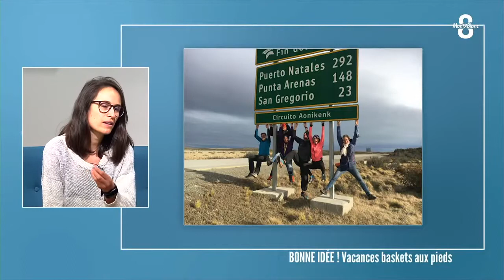Passage dans l'émission Accès Direct sur 8 Mont Blanc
Retrouvez notre passage sur 8 Mont Blanc où nous avons pu parler de notre agence de voyages Trail The World pendant quelques minutes.